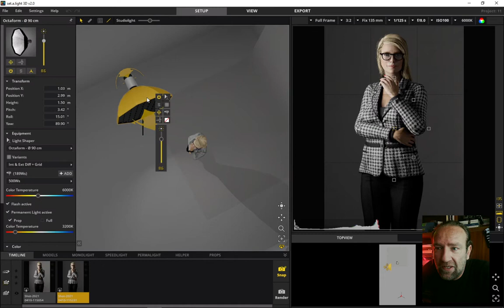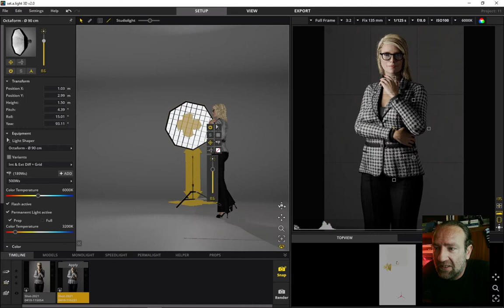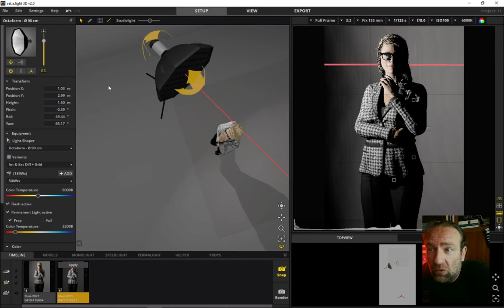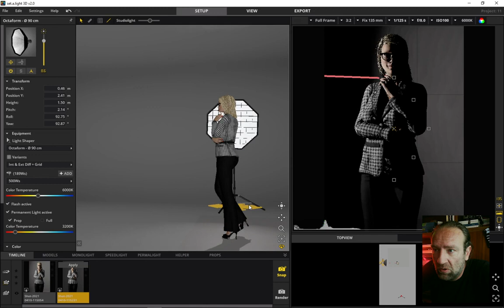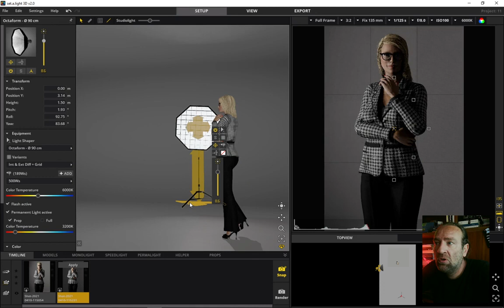Feathering the light. Μικρές λεπτομέρειες, μεγάλη διαφορά!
Στα βιντεάκια συνήθως αναλύω θέματα σχετικα με την φωτογραφία. Μερικές φορές παρεκτρέπομαι και μιλάω "Γαλλικά" !!!